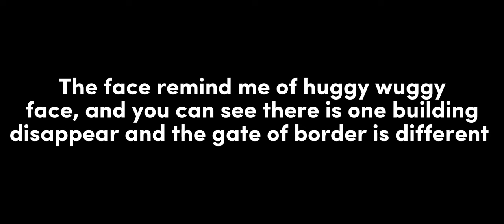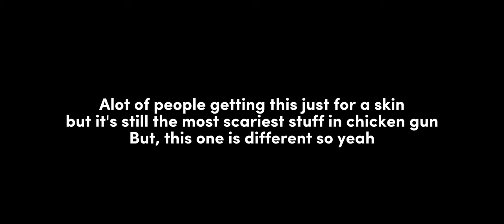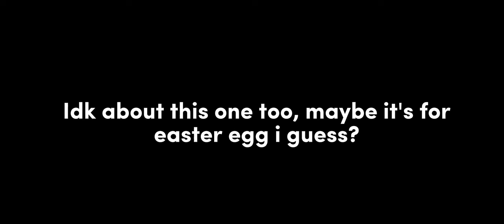😱 Creepy fail model/random hostiles chicken gun | Chicken Gun scary video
300k views next time!?
This unknown or creepy model should not scare you when watching this video to know what's going on

After you take this information, now you are not afraid anymore!!

Like the video when you understood those advice